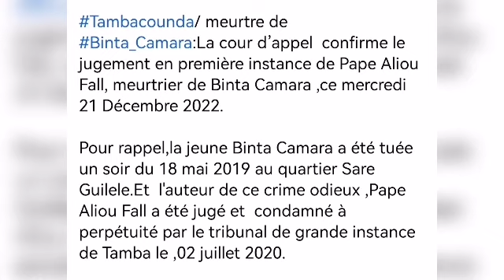Verdict... pris0n à vie... affaire Bineta Camara..